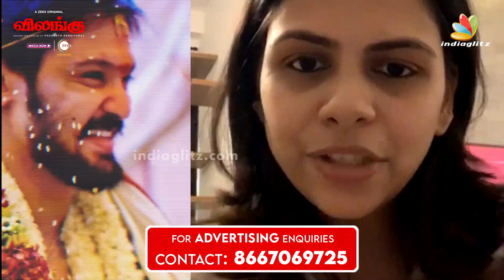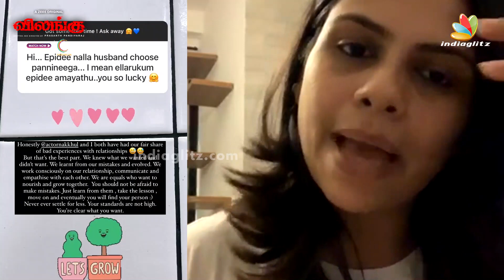நம்ம ஊர்ல இதெல்லாம் illegal பண்ண கூடாது? - Nakul wife Sruti Opens Up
Nakkhul Jaidev, professionally credited as Nakul, is an Indian actor and playback singer who works in Tamil cinema. He debuted as one of the lead actors in the 2003 film Boys directed by S. Shankar, in which he also sang his first song in the film's soundtrack album.

Thodarum kolaigal, Theera Marmam, Thoonga thedal!
ZEE5 Orginal ‘Vilangu’
Vimal, Ineya, Bala Saravanan Nadipil, Prashanth Pandiyaraj Iyakkathil ‘Vilangu’, Indre Kaanungal ZEE5 App il